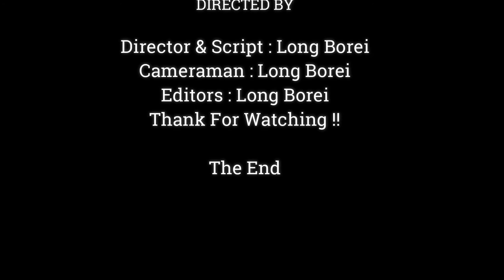OMG!! Please Be careful Baby It's Very Dangerous !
Dear all Value Visitor, This Videos We Want To Show You About ,OMG!! Please Be careful Baby It's Very Dangerous !